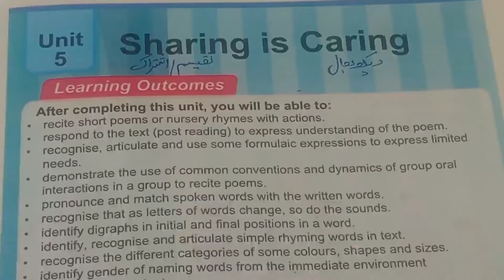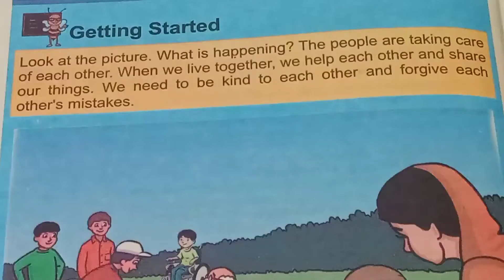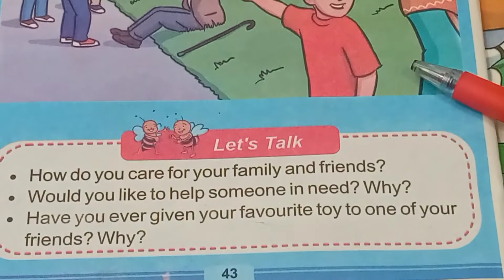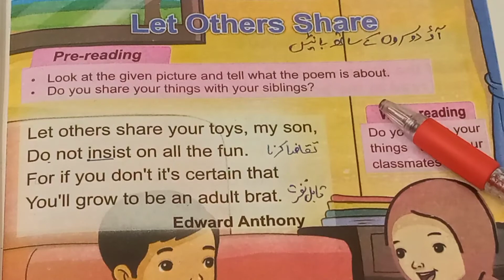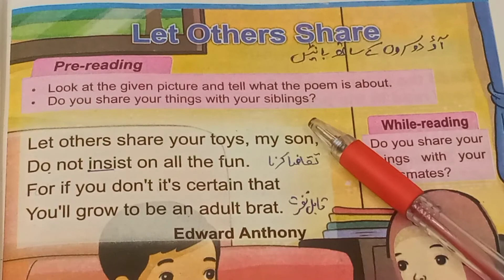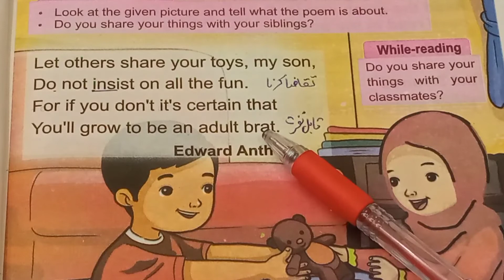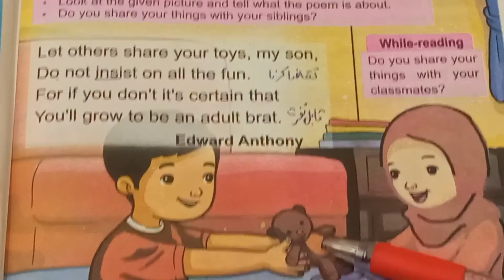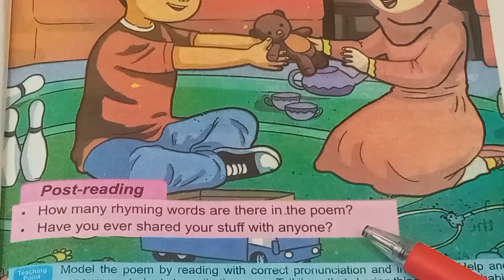Sharing is Caring | Let Others Share |Lesson No.5 | Translation | English Class 1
In this video, explanation of 5th chapter of English class 1 i.e. Let Others Share is taught with meaning. The complete text of the poem is explained in this video. Exercise of this chapter will be done in next video.